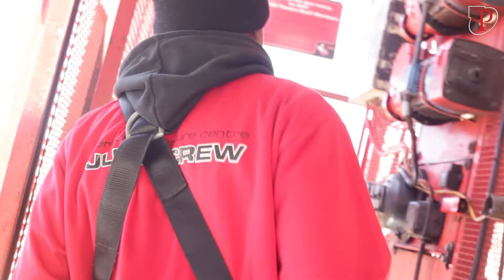Street Accreditation : Chaf Pozi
Even under new ownership Chaf Pozi continues being the place to be.